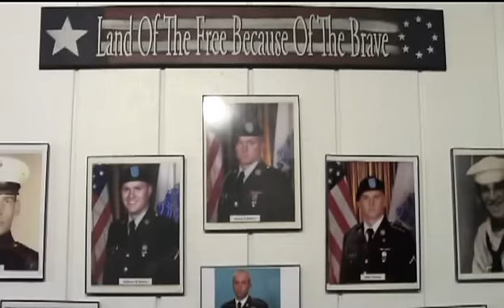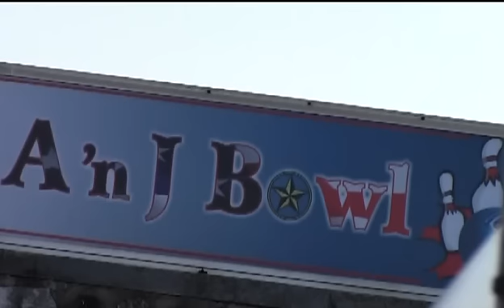A-n'-J Bowl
This video is portraying the local bowling alley in Greencastle Indiana. The bowling alley closed around 2 years ago, and recently was re-opened by Garry and Valerie Waters of Cloverdale Indiana. The video shows what the Waters family has had to deal with in their lives in order to make this dream of opening the bowling alley a success.